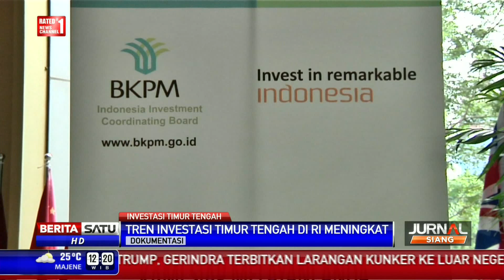Pemerintah Bidik Investor Timur Tengah Berinvestasi di Indonesia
Pemerintah membidik investor Timur Tengah berinvestasi di Indonesia. Mengingat peluang meraup investasi dari sejumlah Negara Timur Tengah terbuka lebar. Pasalnya, dengan populasi penduduk yang sedikit, negara-negara Timur Tengah memiliki dana yang berlimpah.

Facebook.com/BeritaSatuTV
Youtube.com/BeritaSatu